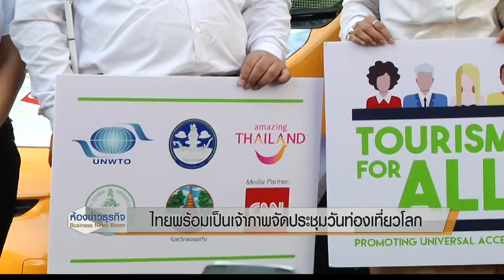7 9 59 ห้องข่าวธุรกิจ ไทยพร้อมเป็นเจ้าภาพประชุมท่องเที่ยวโลก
ไทยประกาศพร้อมเป็นเจ้าภาพ “วันท่องเที่ยวโลก 2559” รัฐ-เอกชนรวมพลังส่งเสริมการเข้าถึงอย่างเท่าเทียม